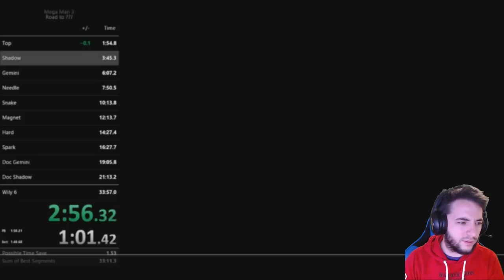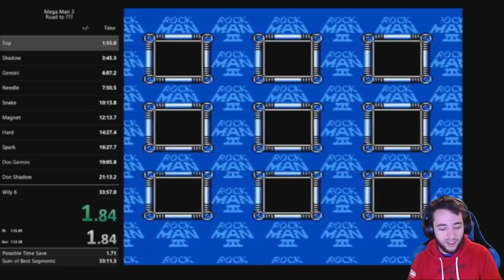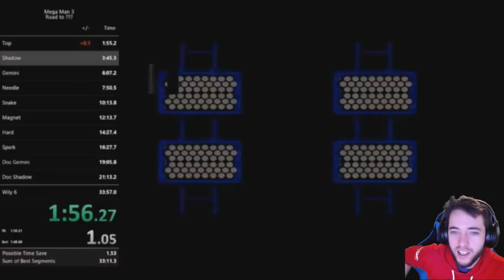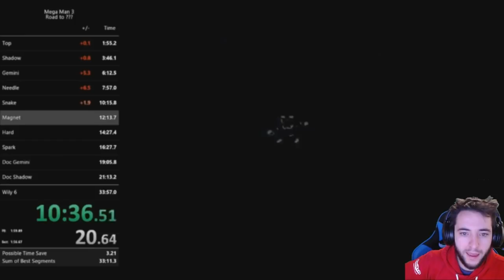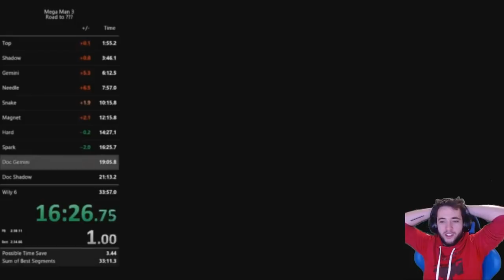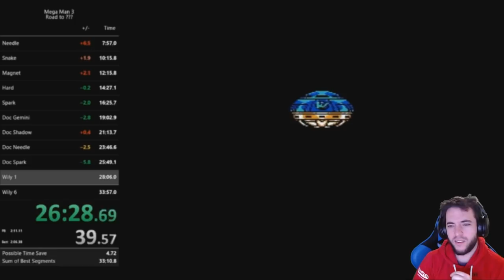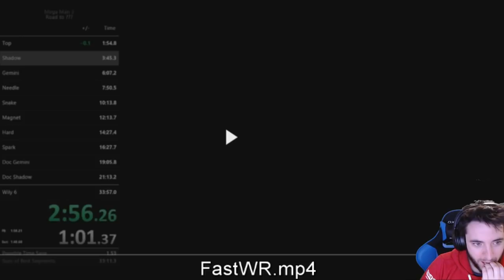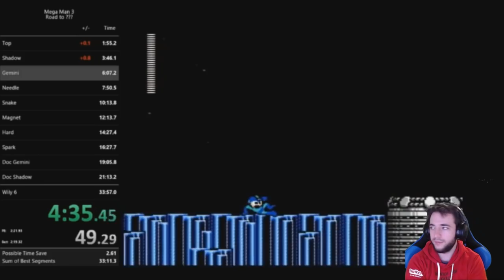Interview with Fastatcc on mega man 3 Any% World Record